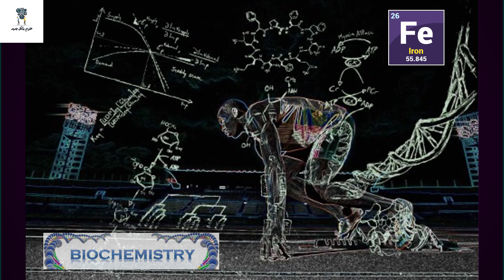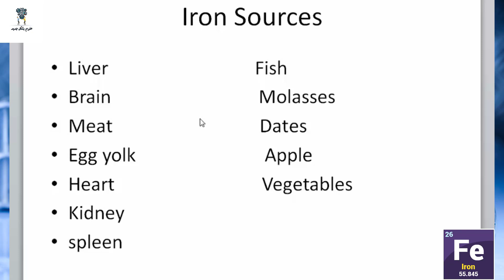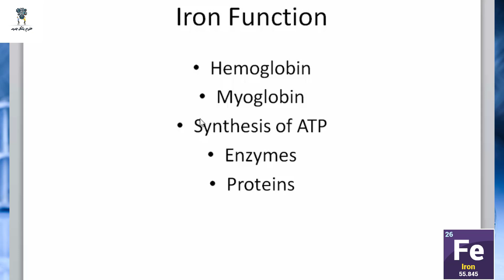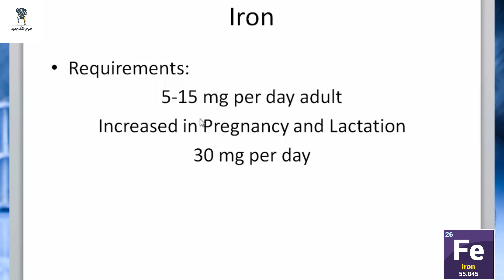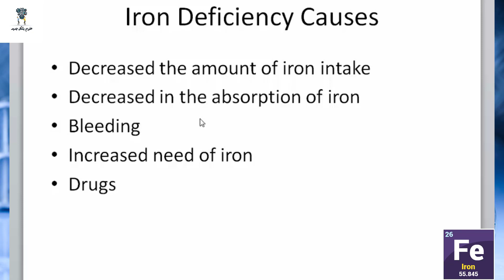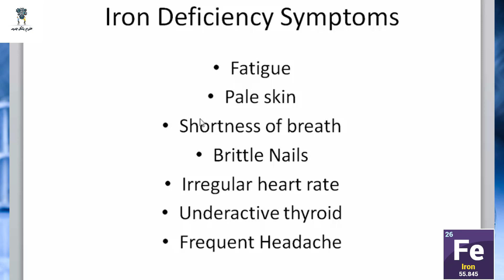محاضرات كورس الفيتامينات والمعادن | الحديد | Fe13